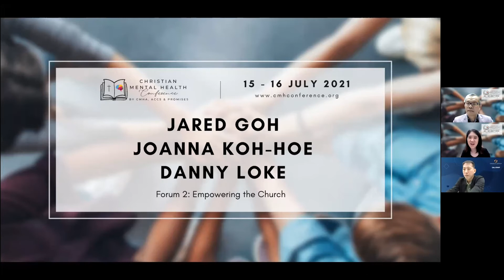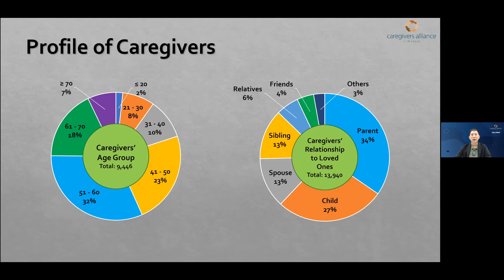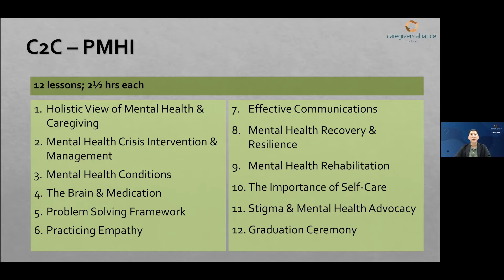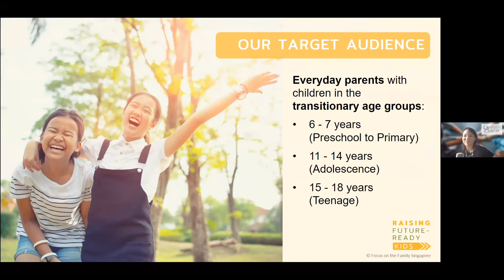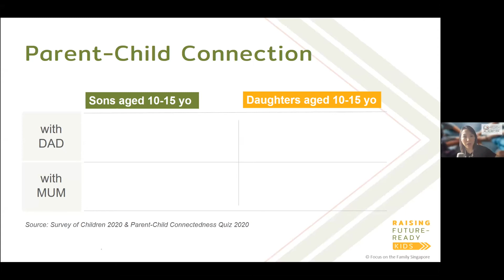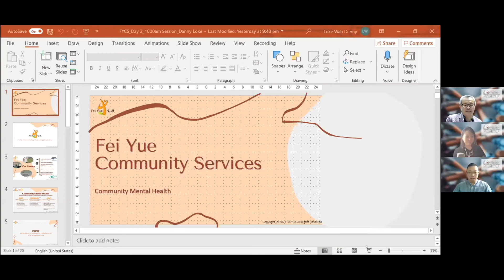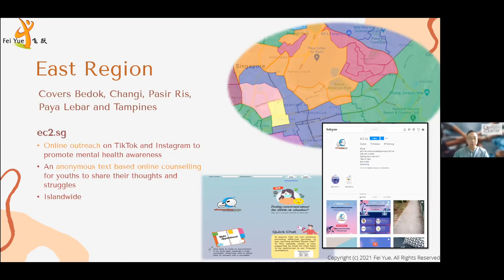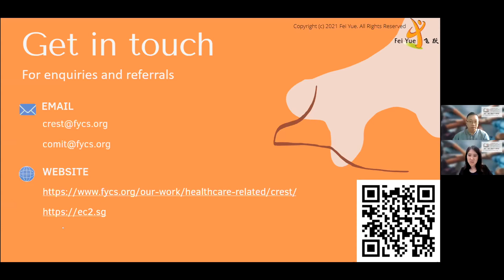Forum 2: Empowering the Church ft Caregivers Alliance Jared Goh, Focus on the Family Joanna Koh Hoe